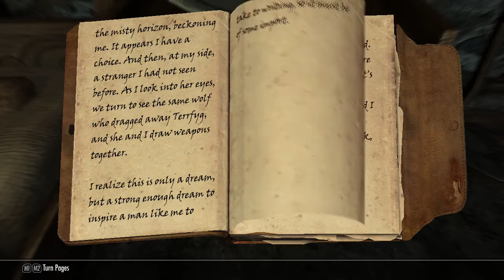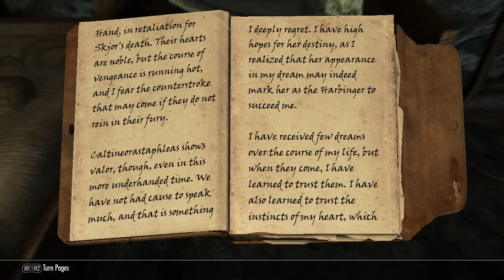Skyrim Part 75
Only the most respectful for Kodlak.